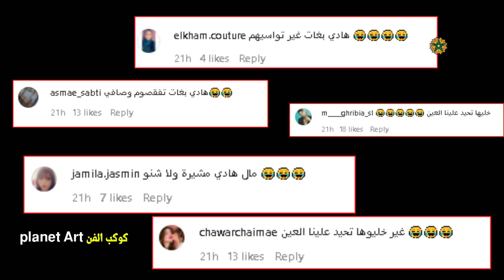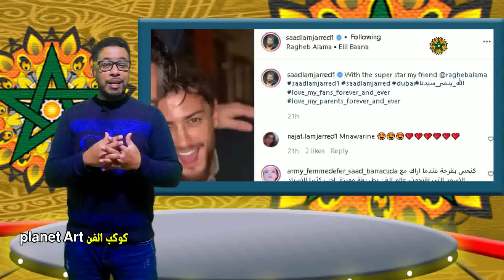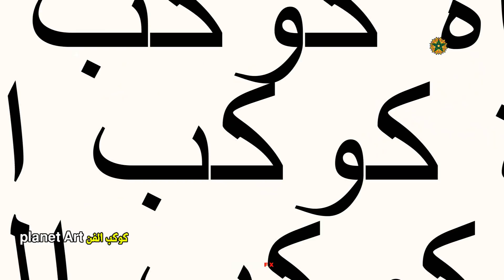ديو المجرد وراغب علامة محمد الريفي يفكر بالاعتزال هشام الملولي بغا ينتاعر فيفي عبدو تثير الجدل بسبب